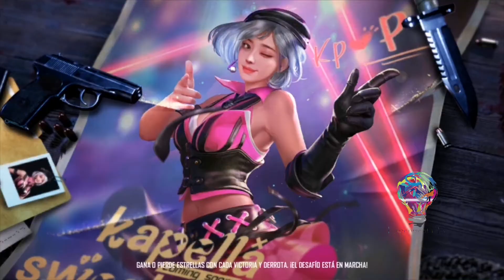(experimentatv) (intergame) segunda ronda desconocidos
Segunda ronda desconocidos